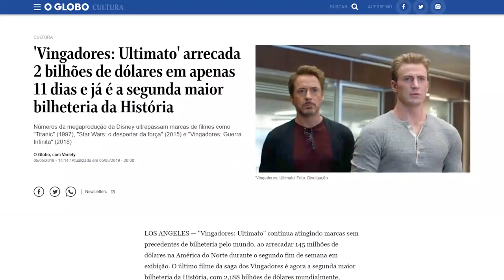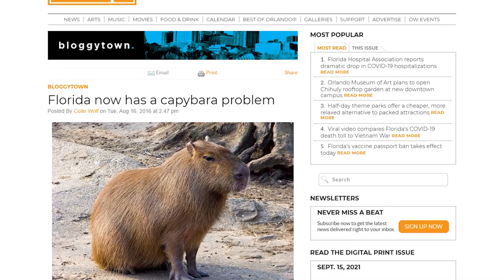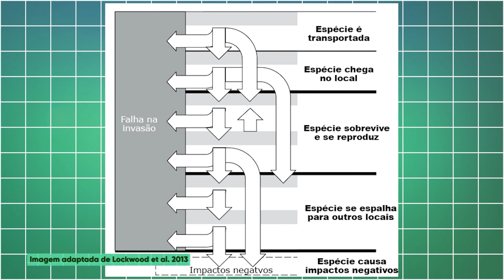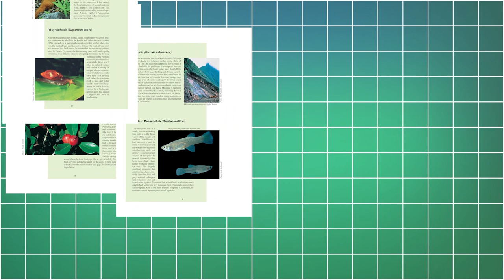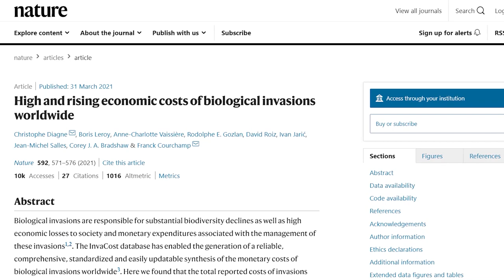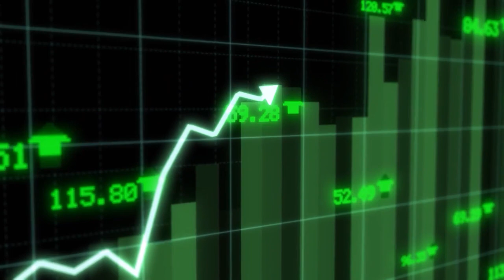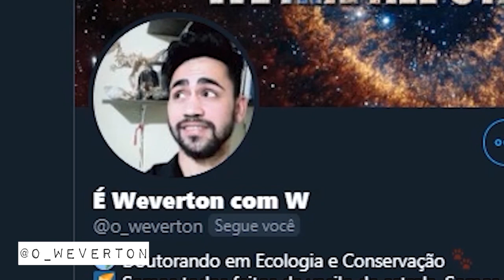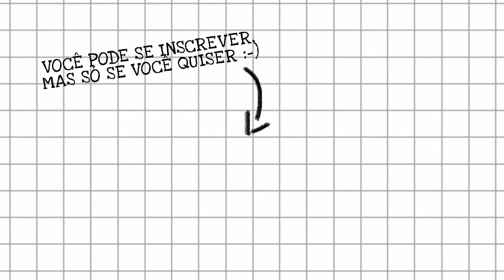ALIENÍGENAS AMEAÇAM ECONOMIA GLOBAL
Sem querer ou sem querer querendo, nós, humanos, removemos espécies de seus mundos e as introduzimos em mundos completamente diferentes. Essas espécies, fora da distribuição natural delas, são chamadas de espécies alienígenas e geram problemas muito sérios e muito caros.
O Meteoro já caiu no facebook, no twitter e no instagram:
Trilha sonora:
Referências
Definição de espécie alienígena e espécie alienígena invasora (segundo a IUCN)
Sobre os problemas causados pelas formigas malucas na Ilha de Christmas e
Cobra-arbórea-marrom foi responsável pela extinção de 10 das 13 espécies de aves nativas da ilha de Guam
Perca do Nilo já causou a extinção de mais de 200 espécies de peixes nativos do Lago Vitória e
Programa de erradicação de cabras de Ilha de Galápagos durou 4 anos e custou U$6 milhões
Artigo da Nature sobre os prejuízos financeiros causados pelas espécies invasoras
Cinturão e Rota da China aumentam risco de invasão de espécies alienígenas